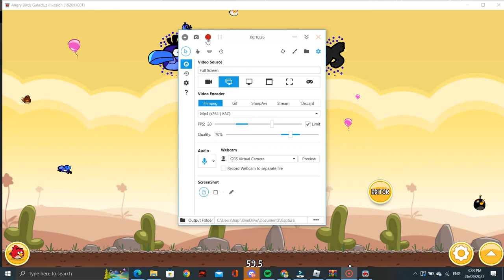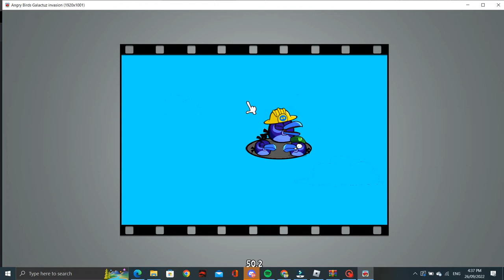Even more and more advances of Angry birds Galactuz invasion